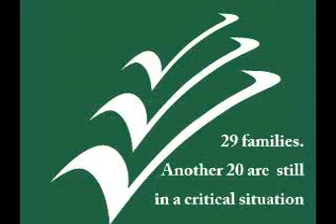After the typhoon in Vietnam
In December a typhoon hit Vietnam, causing eaths and destructions. This shows a quick and effective emergency relief program by Mekong Plus (NGO).